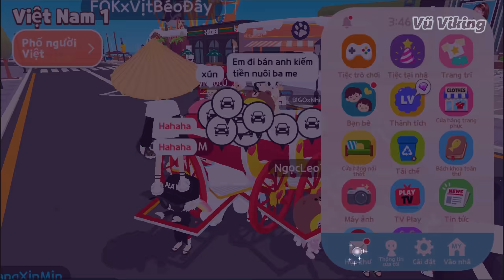[PLAYTOGETHER] Tiết Lộ Balo Mới "Cậu Bé Bán Trứng Tình Yêu"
Tiết lộ balo mới của cậu bé bán trứng tình yêu trong Play Together.